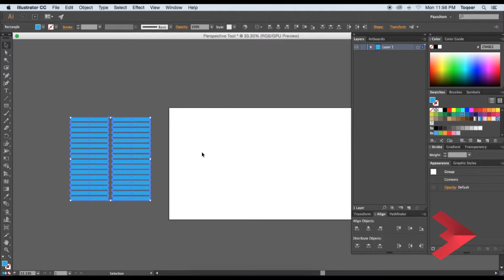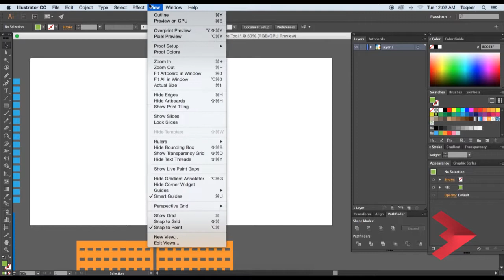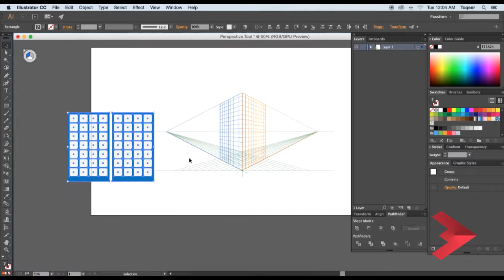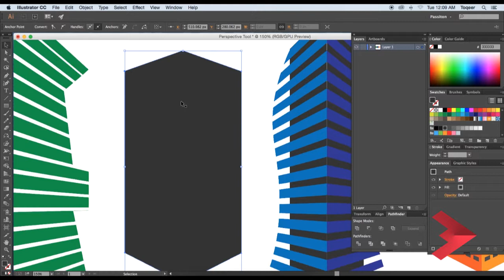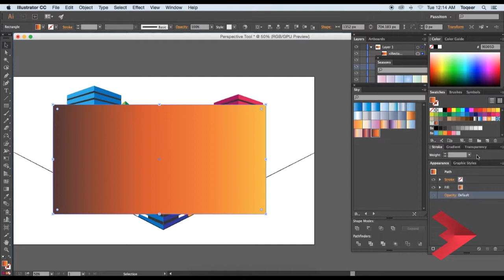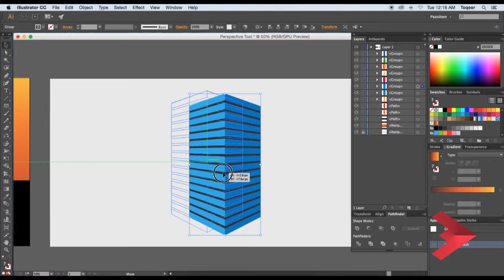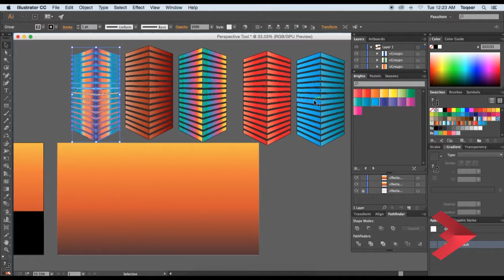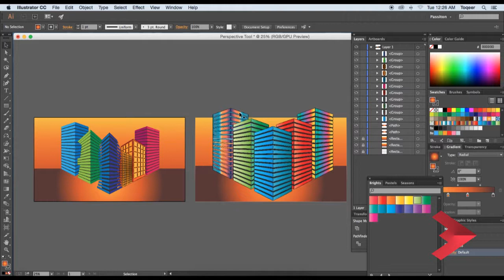Design Beautiful Buildings in Adobe illustrator CC using Perceptive Grid Tool - Tutorial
How to easily design in adobe illustrator CC using perceptive grid tool.

Introducing perspective drawing

Perspective grid allows you to approximately represent a scene on a flat surface, as it is naturally perceived by the human eye. For example, a road or a pair of railway tracks, which seem to meet or vanish in the line of vision.

The following features in Illustrator facilitate drawing in perspective:

Utilities to define or edit one, two, and three vanishing point perspectives in a document.

Control different perspective-defining parameters interactively.

Create objects directly in perspective.

Bring existing objects in perspective.

Transform objects in perspective move and scale objects.

Move or duplicate objects toward a perpendicular plane (perpendicular movement).

Define real work objects and draw objects with the specified real world measurements in perspective.

Define grid presets

To define grid settings, click View Perspective Grid  Define Grid. In the Define Perspective Grid dialog box, you can configure the following attributes for a preset:

Name
To save a new preset, select the Custom option from the Name drop-down list.
Type
Select the type of preset: One Point Perspective, Two Point Perspective, or Three Point Perspective.
Units
Select the units to measure the grid size. The options are centimeters, inches, pixels, and points.
Scale
Select the grid scale to view or set the artboard and real-world measurements. To customize the scale, select the Custom option. In the Custom Scale dialog box, specify the Artboard and Real World proportions.
Gridline every
This attribute determines the grid cell size.